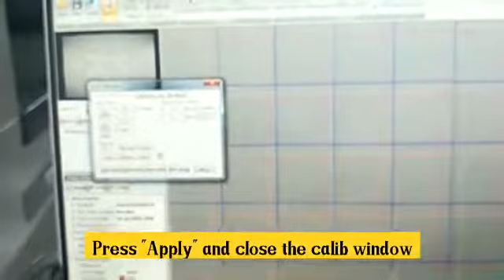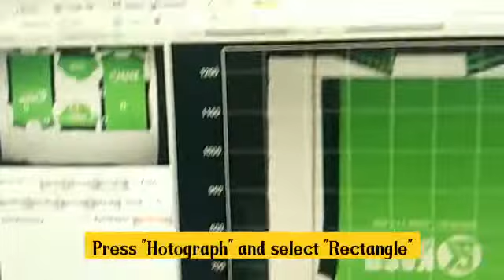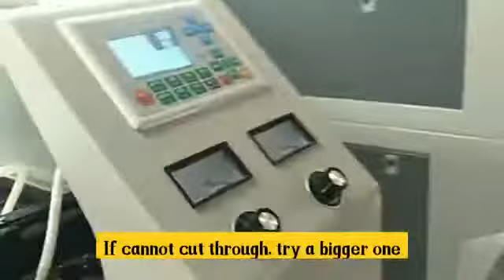SHANGHAI KASU LASER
Chinese leading vision software developer , laser cutting machine manufacturer for 10 years , large full format , large vision , smart laser cutting machine for embroidery , laces , digital printing , sublimation printing , printed fabric contour automatically recognize and cut , no cutting file , no manual intervention , easy to use , Shanghai KASU Laser , cutting process changed by us .

Founded in 2009, Shanghai, China, SHANGHAI KASU LASER is a High-Tech enterprise integrating research, production, sales and services and has attained 50+ patents on laser marking, cutting, engraving and Vision/CAD/CAM software. We have passed the industry’s ISO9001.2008 quality management standard and a number of products have passed the EU CE certification and the U.S. FDA certification.

Our laser systems are being used in various countries and regions worldwide, and customers range from small family-owned businesses to large highly automated enterprises. We believe that our leading laser system can help you to develop and maintain a competitive advantage.

10 years professional laser manufacturing experience and professional research team will help the in-depth development of laser machines. Both product types and models can meet your special demands in laser engraving, laser cutting and laser marking industry.

As a company with a "century enterprise" vision, SHANGHAI KASU LASER will continue to pursue providing excellent global laser intelligent solution and insist on innovation to make China's national enterprise shine brightly in the world.

Mr. Zhang
Shanghai KASU Intel Tech Co. Ltd
Block 4, No. 685 of Huishan Road, Jiading District, Shanghai, China
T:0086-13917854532